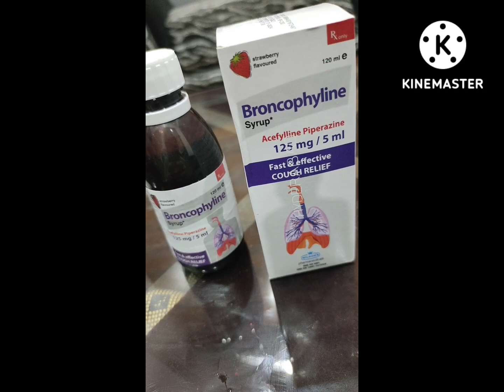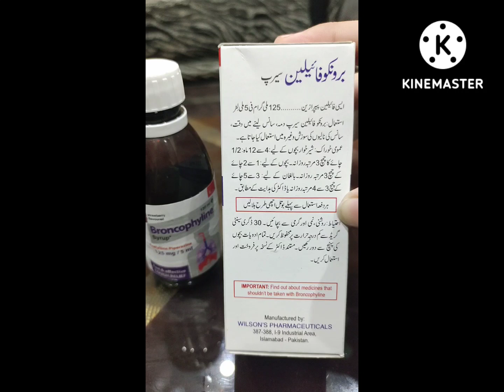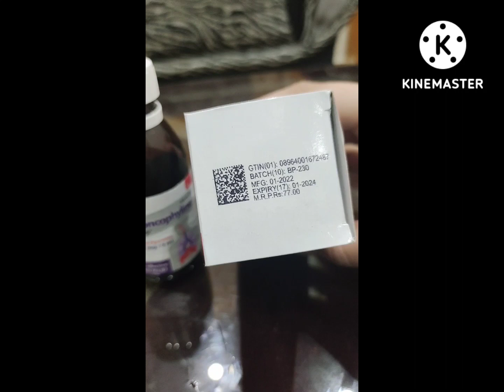Broncophyline syrup for cough relief(khansi ka syrup) by Health and Care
Broncophyline syrup basically ak cough syrup h jo k khansi m bht aram deta chahe khushk khansi ho ya phr balgam wali .. or dusra gale m infection or galy m kharish ko khtm krta h or ye syrup as a anti allergy bh use kiya ja skta h